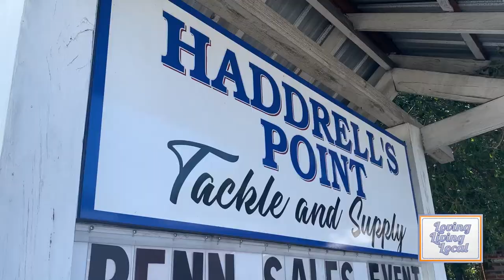Haddrell's Point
Living Local